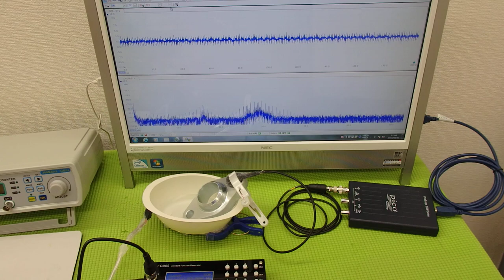オリジナル超音波プローブ ultrasonic-labo 超音波システム研究所